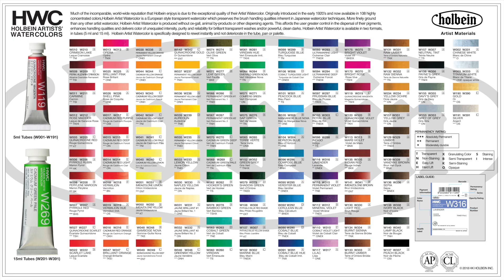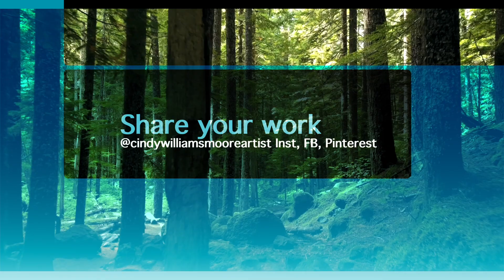Ocean Wave Watercolor Painting Demonstration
🐟 🐳 This is a simple ocean wave watercolor tutorial. The background is done in washes, very lightly. The wave is the focus of the painting and then you'll add in just a few details in the foreground. The white portion of the wave is left till the end. You'll add in a little bit of shading of blues, then finish off with white gouache.

🖌️🖌️🖌️SUPPLIES🖌️🖌️🖌️
Horizon Blue
Ultramarine Blue Deep
Marine Blue
Yellow Ochre
Raw Sienna

💐 🌸 🌷 FREE REFERENCE PICTURES: 💐 🌸 🌷
Give the photographer credit always please.